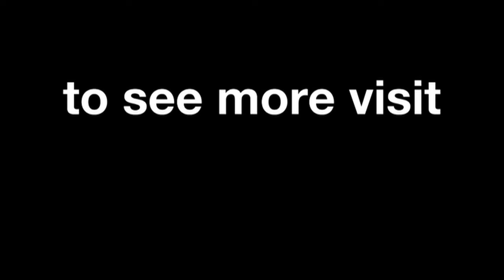Catalunya - Ducati Technical Preview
Jeremy Burgess previews the Gran Premi Aperol de Catalunya and explains the demands of the Circuit de Catalunya.